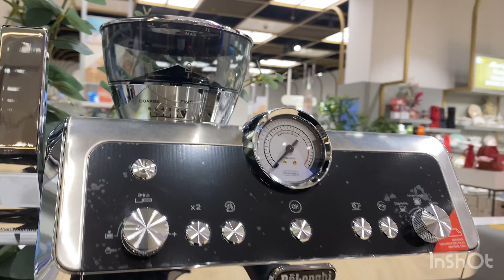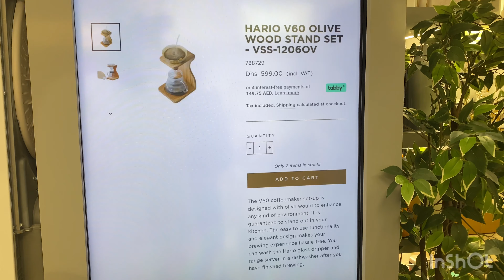رجعت من دبي ومرضت 🤕🤒، وصفة للعشاء رائعة🍣🥢جولة في محل لاجهزة المطبخ 🛍ونتيجة المسابقة 🎁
‏Merci d’avoir pris le temps de regarder cette vidéo si elle t’a plu n’hésite pas à me laisser un petit like pour me soutenir et à t’abonner à ma chaîne pour voir mon quotidien et le partager avec moi .

انستغرامي